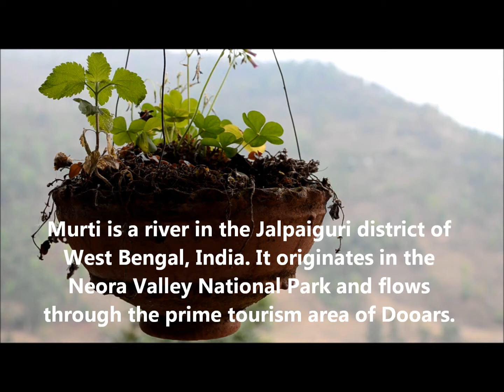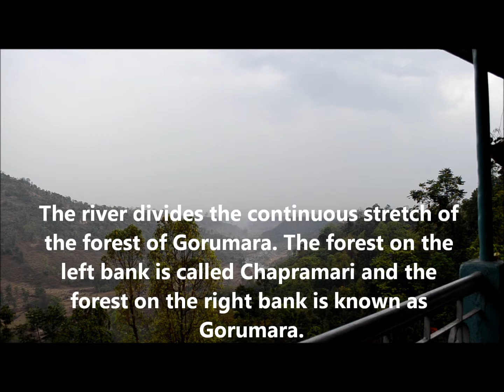Astounding India - A Journey - Part 3 || Trip To Murti River, Dooars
arin paul productions presentation